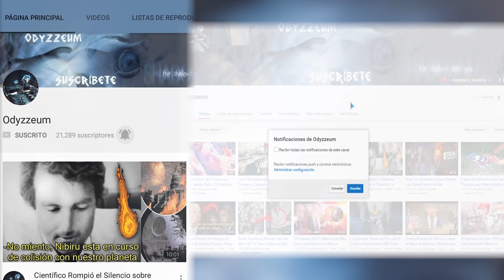Ufólogos Descubren Entrada a Base Secreta Extraterrestre en las Montañas del Himalaya… REAL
El Himalaya es la mayor cordillera del planeta Tierra. Se ubica en la zona central de Asia, al norte de la India y al sur de China, con varios países como Nepal y Bután formando parte de ella. Y es que en su interior contiene varias montañas con una altitud de más de 8000 metros, como por ejemplo el Everest, el K2 y el Annapurna. Muchos exploradores acuden cada año a escalar estos montes, la mayoría tiene éxito, pero por desgracia muchos no vuelven a casa después de su experiencia.

Un descubrimiento misterioso reciente plantea una gran cantidad de signos de interrogación. Ufólogos descubrieron un área intrigante en el Himalaya. Con la ayuda de Google Earth, encontraron lo que parece ser una entrada a una cueva secreta en una pendiente remota y rígida.

¿Sabes cómo se formó esta cordillera? Antiguamente los continentes no tenían la misma distribución que ahora; lo que ahora conocemos como la India era una especie de gran isla. Las placas tectónicas son las causantes del movimiento de los territorios de nuestro planeta, pues hace varios millones de años esta placa India chocó con la placa asiática, dando lugar a una elevación del terreno, surgiendo el Himalaya. Pero parece que existe algo más en esta zona que no nos quieren contar…

Desde hace varias décadas, los seres humanos nos preguntamos si realmente existe vida inteligente en el universo. Como bien sabéis, el universo es inmenso y no conocemos casi nada sobre él; por lo tanto. Sabemos que existen varios planetas lejanos que podrían albergar vida por sus condiciones climáticas, así que el surgimiento de seres vivos, que, aunque fue un proceso extremadamente complicado en la Tierra, y que parecer ser muy complejo que se repita en otros mundos, es teórica y perfectamente posible.

Todos hemos visto ya varias películas que tratan sobre la llegada de extraterrestres a nuestro planeta. Y la mayoría de las veces no es que vengan con intenciones pacíficas, sino que tratan de conquistarnos. Su medio de transporte son los platillos volantes, que son capaces incluso de lanzar rayos de energía y de abducir seres vivos.

¿Podrían hacer experimentos con nosotros? En la supuesta base que se acaba de descubrir en el Himalaya es posible…

Los avistamientos de supuestos ovnis están a la orden del día, e innumerables vídeos y fotos tratan sobre esto. Aunque como decimos siempre, la calidad y la fiabilidad son un tanto dudosas, de todas maneras, hay que tenerlos mucho en cuenta. Y más aún con un descubrimiento reciente ha planteado una serie de dudas al mundo de la ciencia. El día 28 de enero de 2016, unos ufólogos descubrieron algo bastante misterioso en la cordillera del Himalaya. Cuando lo vieron no lo podían creer, ¿era realmente la entrada a algo?

Gracias a la ayuda de la aplicación Google Earth vieron algo que se asemejaba mucho a la entrada de una cueva. Lo raro es que no parecía una gruta natural, sino algo creado por entidades inteligentes. Varios expertos en la materia han opinado sobre el tema; al ver que la entrada se ha censurado han afirmado que esa cueva parece ser una entrada secreta hacia el interior de la Tierra o algo similar.

Antecedentes

Informes de las intensificadas hostilidades entre supuestos extraterrestres y fuerzas militares de China-India desde 1998 están siendo estudiados por los investigadores de la región.

Muchos pobladores en las zonas rurales están aterrorizados de extrañas naves navegando los cielos día y noche.

► Creían Que Era Una Simple Máquina Pero Lo Que Encontraron Dentro Impactó Al Mundo Entero !WOW! REAL